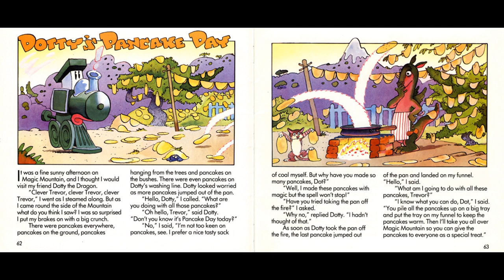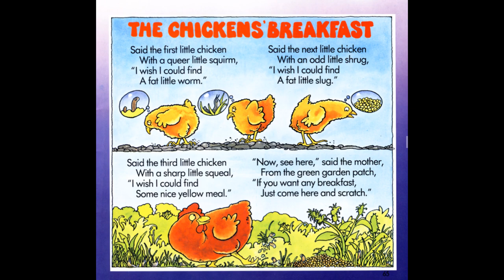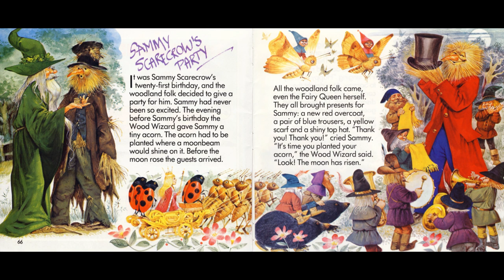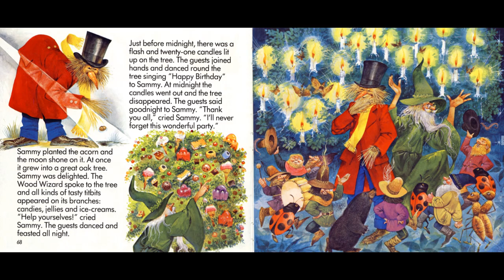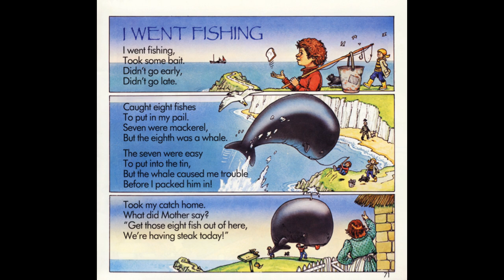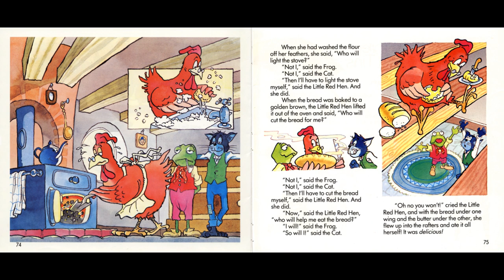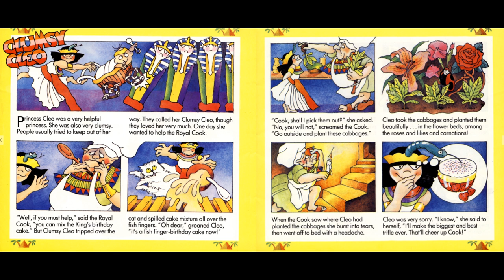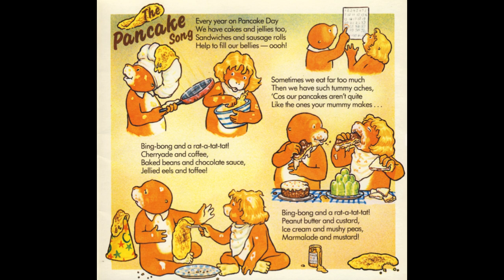Little Story Teller - Tape 4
Polly Put the Kettle On - 00:24
Dotty's Pancake Day - 1:31
The Chicken's Breakfast - 05:50
Sammy Scarecrow's Party - 06:56
Sing a Song of Sixpence - 13:36
I Went Fishing - 14:33
The Frog, the Cat and the Little Red Hen - 15:49
Three Biscuit Tins - 19:38
Clumsy Cleo - 21:13
The Pancake Song - 23:33